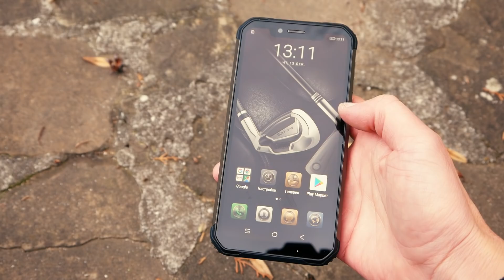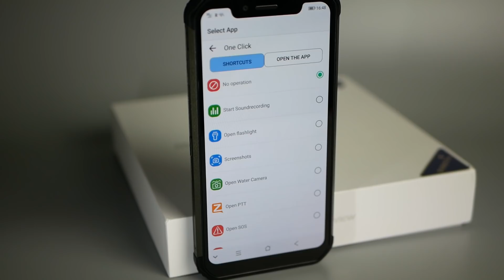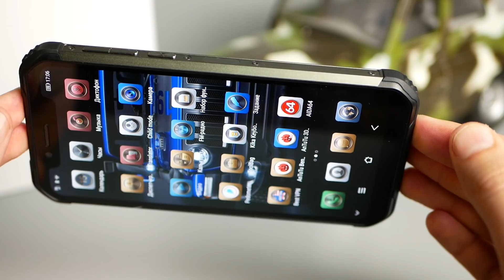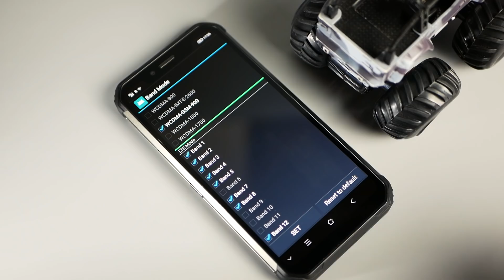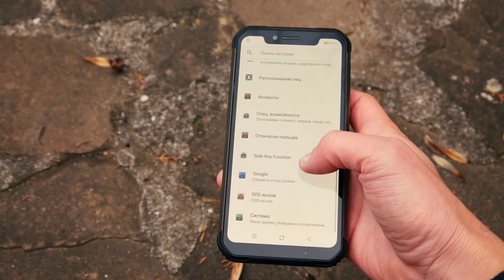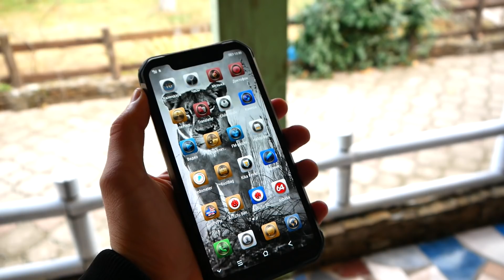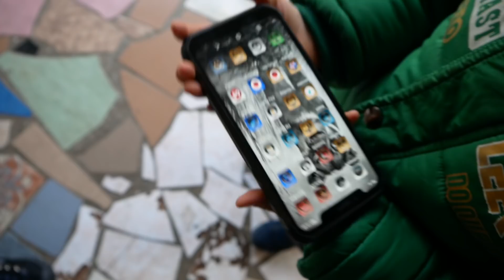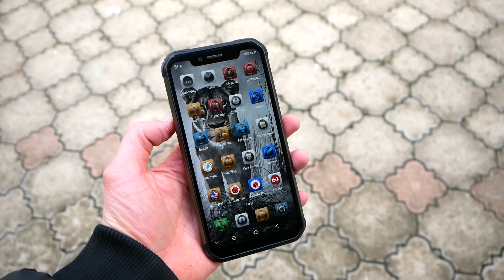Защищённый смарт VS армейский взрывпакет - Blackview BV9600 PRO на тесте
Обзор Blackview BV9600 Pro и жёсткий краш-тест этого защищённого смартфона.